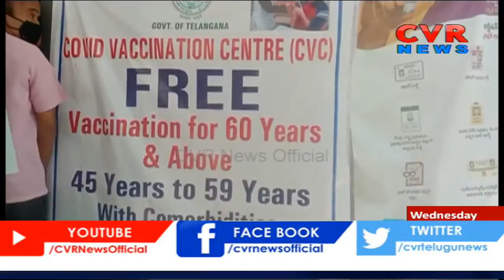India Records Over 115736 New COVID-19 Cases in Highest Single-Day Spike Since Pandemic Began | CVR